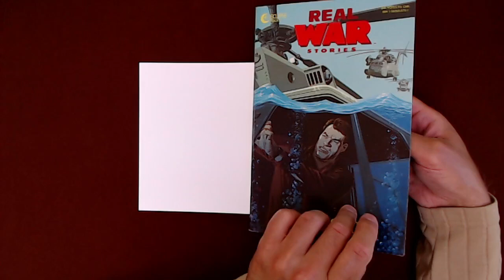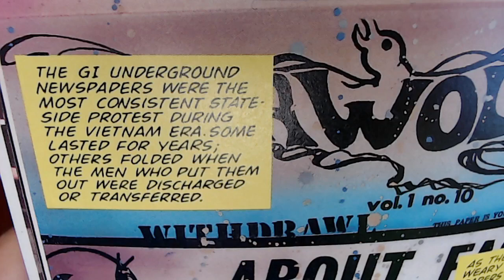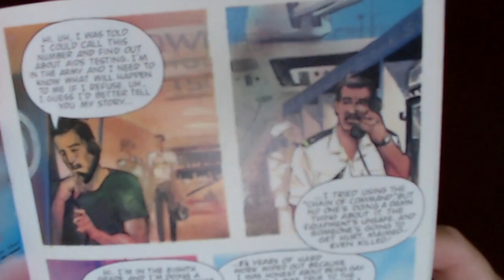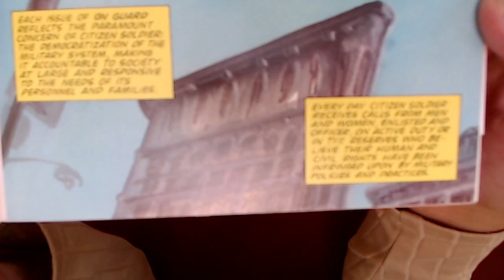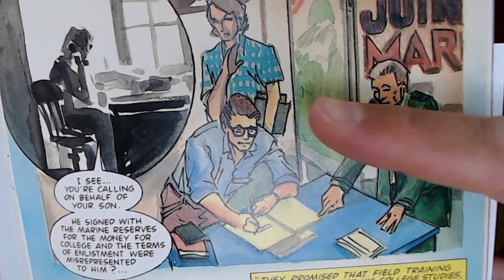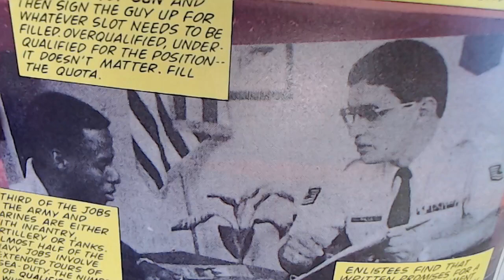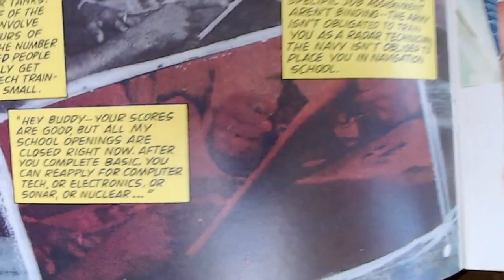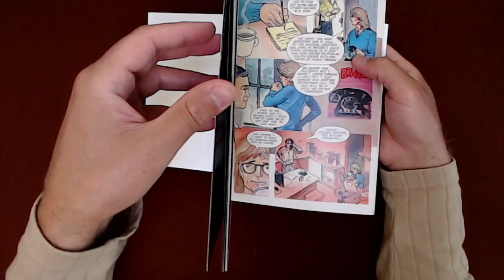Reading Comic Books: "Citizen Soldier" by Kim Yale & Dean Motter, 1991, Eclipse Comics [ASMR]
Full Live Stream: Reading Comic Books: Real War Stories #2, Eclipse Comics, 1991 [See Timestamps, ASMR, Historical]

▶️ BitClout: BC1YLinv7tYLFyNQDeB2uWiqXVTUtWQGYHreXxELq5F75oxrDgk8HYb

VIDEO: Comic Book Reading: Adaptation of "War Is A Racket" by Major General Smedley Butler [ASMR]

***CRYPTO***
▶️ As well as Cryptocurrencies:
Bitcoin (BTC): 1Peam3sbV9EGAHr8mwUvrxrX8kToDz7eTE
Bitcoin Cash (BCH): 18KjJ4frBPkXcUrL2Fuesd7CFdvCY4q9wi
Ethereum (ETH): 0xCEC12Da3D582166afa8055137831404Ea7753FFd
Ethereum Classic (ETC): 0x348E8b9C0e7d71c32fB2a70DcABCB890b979441c
Litecoin (LTC): LLak2kfmtqoiQ5X4zhdFpwMvkDNPa4UhGA
Dash (DSH): XmHxibwbUW9MRu2b1oHSrL951yoMU6XPEN
ZCash (ZEC): t1S6G8gqmt6rWjh3XAyAkRLZSm9Fro93kAd
Doge (DOGE): D83vU3XP1SLogT5eC7tNNNVzw4fiRMFhog
Bitclout: BC1YLinv7tYLFyNQDeB2uWiqXVTUtWQGYHreXxELq5F75oxrDgk8HYb

Peace.

chycho

10 by 10 Grid and Multiplication Table, plus a Math Puzzle, a Pattern Recognition Game (Includes Live Streams)

Peace,

chycho